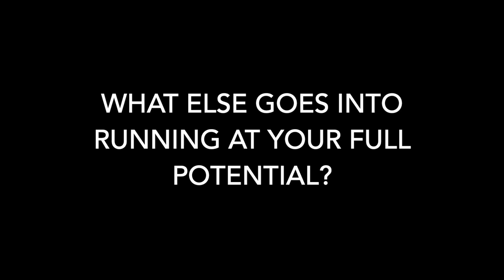MARATHON COMPANION: SNEAK PEAK with Stewart McSweyn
Relaxed Running is preparing a 'Distance Running Companion'. It will be an online space where you can come and learn from the best distance runners from around Australia (and the world) about how they prepare their training, diet, recovery and mindset. Plus, members will receive private Relaxed Running podcast episodes with great distance runners answering their questions.

Here's a sneak peak of what you'll find there with the Australian 10,000m Record Holder Stewart McSweyn. If you'd like to hear when it's available, click the link below and leave your email.

You'll hear about it first.